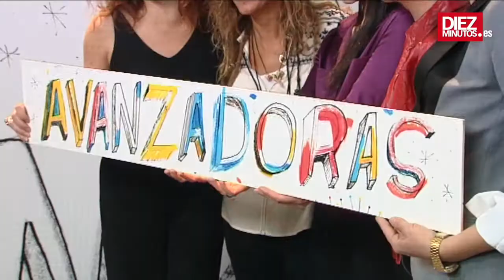Resumen de la semana | Diez Minutos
Uno de los protagonistas de la semana ha sido Fran Rivera, que daba un buen susto en su vuelta a los ruedos. El diestro ha compartido protagonismo con la alfombra roja de los Premios Unión de Actores; Leonor Watling, que ha apoyado un proyecto solidario de Intermon Oxfam; Vicky Martín Berrocal, que ha cumplido 42 años; Inés Sastre, que ha hecho un viaje exprés a España, o Celia Flores, la hija de la inolvidable Marisol, que ha presentado disco.